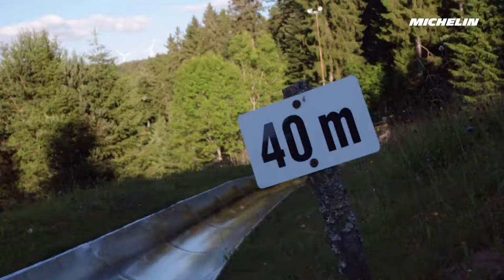Mercedes-AMG E 63 S 4Matic+ - Very Hard Drive with Michelin tires